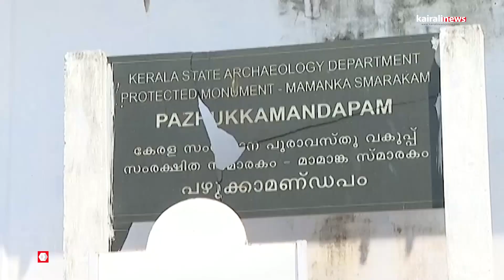ജനകീയ പ്രതിരോധ യാത്രക്കിടെ മാമാങ്കം നടന്ന മണ്ണിലൂടെപി.വി.കുട്ടൻ | Mamangam | Thirunavaya | History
ജനകീയ പ്രതിരോധ യാത്രക്കിടെ മാമാങ്കം നടന്ന മണ്ണിലൂടെപി.വി.കുട്ടൻ